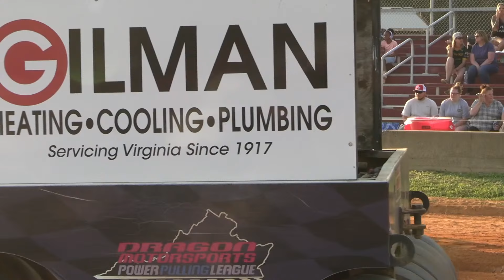Honky Tonk 300 Truck and Tractor Pull from Millers Tavern Virginia - April 23 2022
Honky Tonk 300 Truck and Tractor Pull just the RAW footage for Pull Pages and News Outlets.  This pull was held in Millers Tavern Virginia on April 23, 2022.

📝 Submit your wild ride or. story. Visit this link and scroll to the bottom

🛒 WWPTV Gear we use. Buying helps us out.

🛒 Help WWPTV out. Buying from Amazon also helps us out.